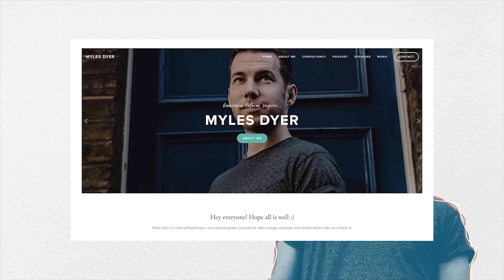FORTNITE'S FIRST BOSS FIGHT! Fortnite Save the World | The Storm King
Although Fortnite Battle Royale gets al the plaudits and rightfully so the PVE Fortnite game Save the World is also a great game but demands hundreds for hours of grind. I’ve been playing casually for over a year now but when Epic showed us the Storm King I had to double down and grind like a madman to fight that beast!

02:30 - First encounter The Storm King
07:34 - Winning run begins

Reading this? Write 'hasta la vista baby' extra points if you name the film!